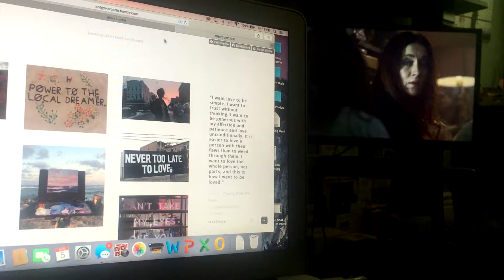Abbys Arcade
Vlogust 5th & 6th, put days together because I was working pretty much all day both days so I couldnt really film much.

FOLLOW ME ▹

▹ FILMED & EDITED BY ABBY DONKIN

EDITING ▹
‣ Premier Elements